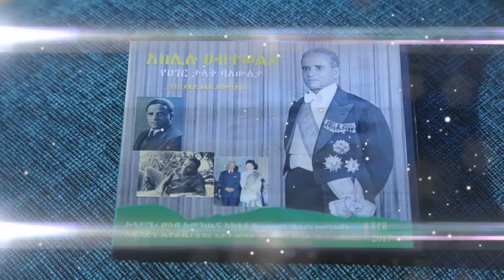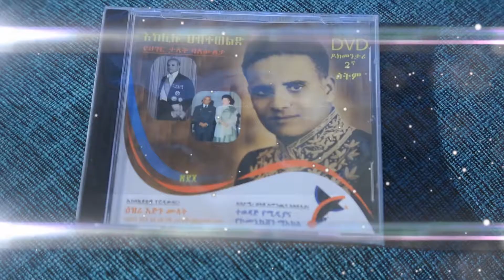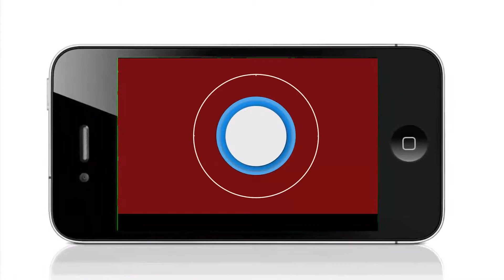tewedaje media new promo 2011